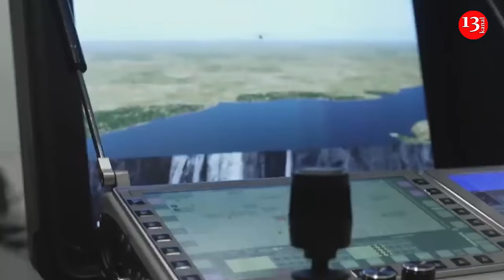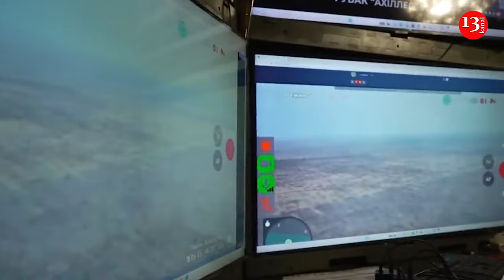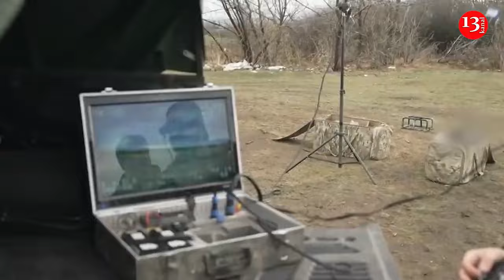"There are no safe places in Russia”: Ukrainian drones destruct bases in thousands of kilometers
The successful destruction of military facilities on Russian territory by our drones indicates that the Russian Federation's rear facilities are not protected against equipment created by Ukrainian engineers. This was stated in an interview with Radio NV by the co-founder of DroneUA, anUkrainian  expert in the field of unmanned technologies Valeriy Yakovenko.

"The past few months, almost a year, were spent on Ukraine working, increasing the quantity and quality of its own equipment that can operate at remote distances and hit the rear facilities of the enemy's military infrastructure. And today we have confirmation that those developments that were predicted and stimulated by the Ukrainian state, from Ukrainian entrepreneurs and companies are already reaching a certain apogee. In particular, damaging or reaching those objects that need to be destroyed," he said.

According to the expert, today we can say that the range of destruction by Ukrainian technologies can be thousands of kilometers.

"And we see certain confirmation of this, that this is exactly what is happening in the swamps. The fact that military facilities are being hit, the fact that they are being hit successfully, indicates that the rear facilities (of the Russian Federation - UNIAN) are not protected against equipment created by Ukrainian engineers. And this is another fact that no technology stands still," Yakovenko said.

He noted that the ecosystem of Ukrainian-made drone technologies is developing dynamically.

"And this once again demonstrates the fact that there are no safe places in the swamps. All military targets, according to the statements of our leaders, must be hit. And it is precisely Ukrainian equipment that can become the reason for this, the result of its use," the expert said.

He also explained why enemy drones are almost invisible in some areas of the front.

"Enemy drones, especially when we talk about reconnaissance equipment, are used as spotters. For example, in the Kherson region, reconnaissance drones quite often spotted kamikaze drones that could fly through the Dnieper and harm civilians. When the Ukrainian military began shooting down such drones with kamikaze drones, the number of terrorist attacks against civilians using kamikaze drones from the enemy side decreased significantly. Therefore, it is critical to destroy such targets," the expert said.